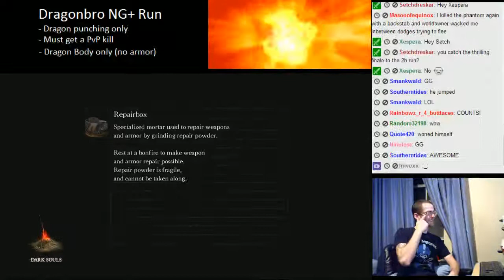Dark Souls Online DragonLols Part 2